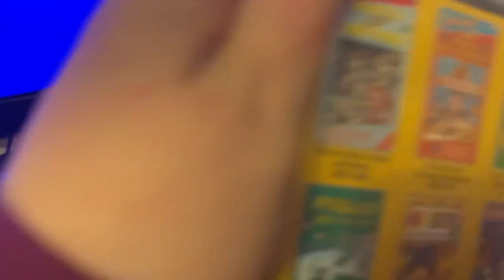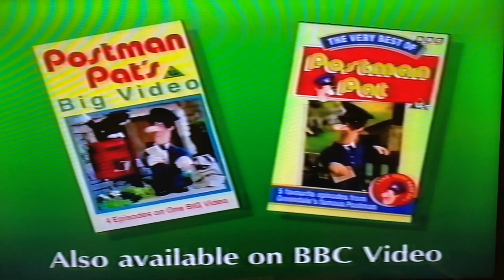Opening to Postman Pat: Postman Pat and the Tuba (1994)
**Requested by George’s retro channel (@georgesretrochannel508 ) 😊**

Opening to the BBC VHS Postman Pat: Postman Pat and the Tuba from 1994!

Contains the episodes:
*Postman Pat and the Tuba
*Postman Pat and the Barometer